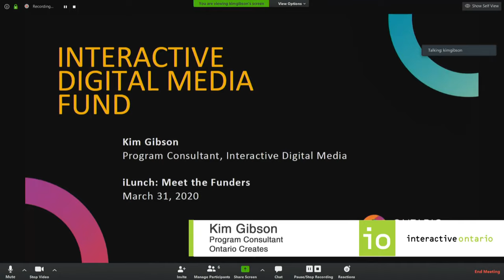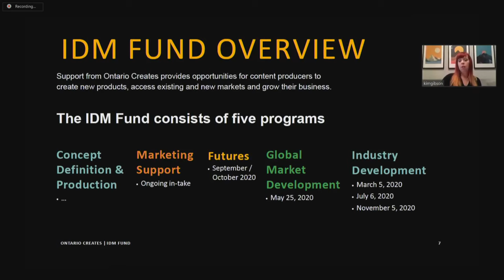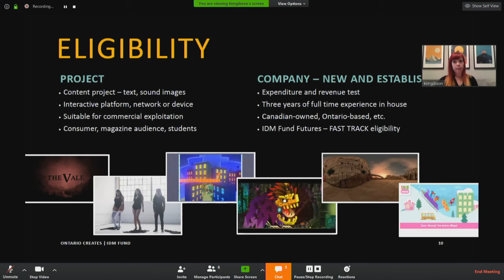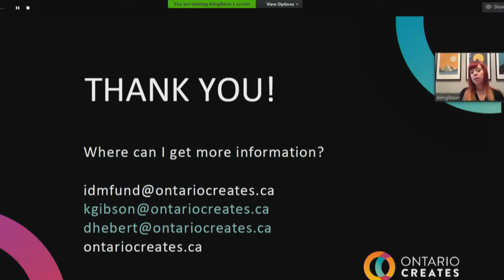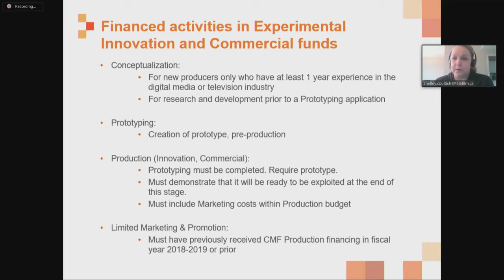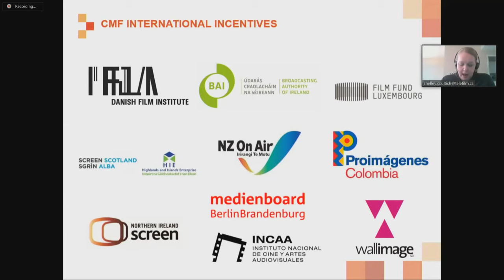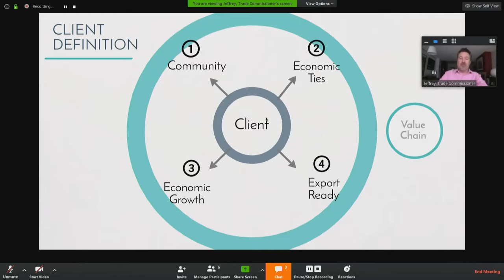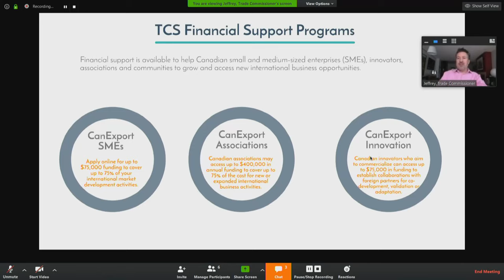iLunch: Meet the Funders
Are you aware of the funding and resources that are available in Ontario? Is your company taking advantage of these incentives?

Join us for a general overview of funding, programs, and support available to IDM companies from Ontario Creates, Telefilm Canada, and Global Affairs.

Presenters

Kim Gibson - Program Consultant, Ontario Creates

Shelley Coultish - Deputy Director, Telefilm Canada

Jeffrey Crossman - Trade Commissioner, Global Affairs

Schedule

12:30pm - 2:00pm - Presentations and Q&A